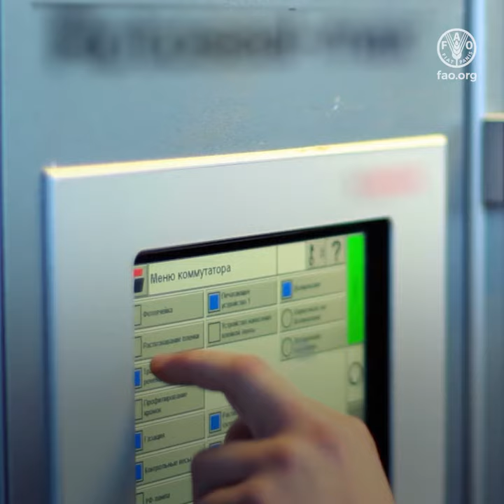Sustainable mechanization can improve the livelihoods & ensure there is enough food for everyone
Tools, machines and technologies
have made our lives easier.
Simple hand tools

to advanced motorized equipment

can fundamentally transform the way we farm.

They can help us produce crops more efficiently and sustainably by…
1 Improving our use of natural resources.
2 Increasing farmers’ resilience to climate change.
3 Reducing the need for heavy labour and soil disturbance.
4 Enhancing the timeliness of farming operations,
 from seeding to pest management to harvesting.
Mechanization can strengthen

every part of the food supply chain,
including processing, storage and transport.
It can open up new markets and career paths
for young people and women,
on and off farms.
Sustainable mechanization
can improve the livelihoods of millions of people,
and ensure there is enough food for everyone.